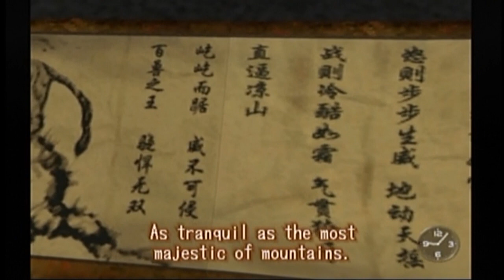Crate Jobs | Shenmue Part 23 - TFS Gaming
Nick, Grant, and Kirran from TFS Gaming (TeamFourStar) plays Shenmue!